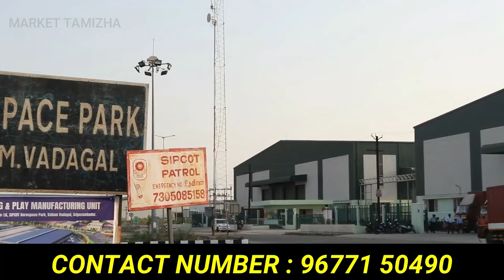அதிரடி OFFER | 5 லட்சம் இருந்தாலே வீடு கட்டலாம் | low budget plot for sale in chennai